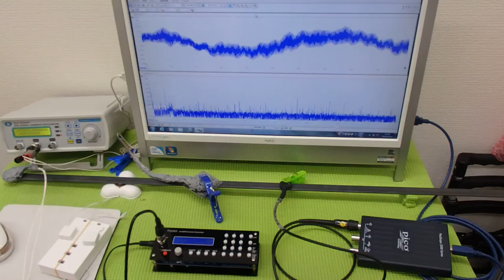表面弾性波を利用した、超音波（音を含む）制御技術 ultrasonic-labo